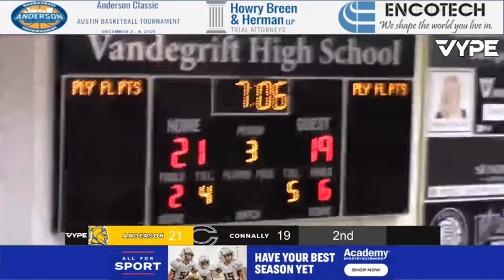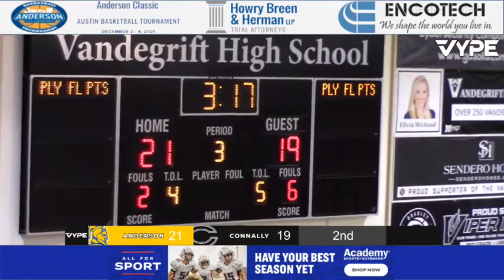2_22_22 5A Bi-district_ ANDERSON TROJANS BBB vs. Pflugerville Connally